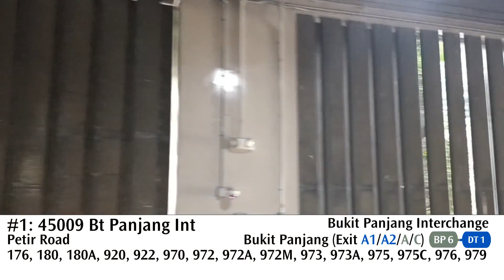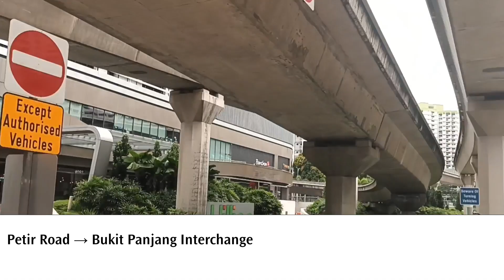Singapore SMRT Buses Trunk Bus Service 979 Route Visual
This is a hyperlapse of Singapore Bus Route 979, serving Bukit Panjang Interchange to Choa Chu Kang Crescent and looping back. As of recording this, the service is managed by SMRT Buses.

0:00 Intro
0:08 Bukit Panjang #1
0:41 Choa Chu Kang #1
1:11 Sungei Kadut #1
1:33 Choa Chu Kang #2
6:11 Sungei Kadut #2
6:35 Bukit Panjang #2
7:45 Outro

All videos are free to use unless said otherwise, credit the necessary music composers if needed.